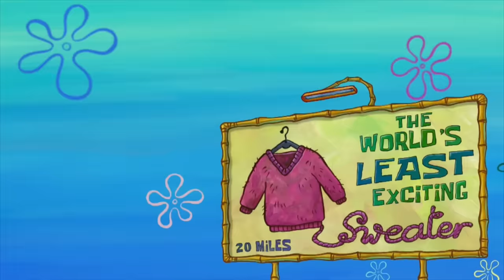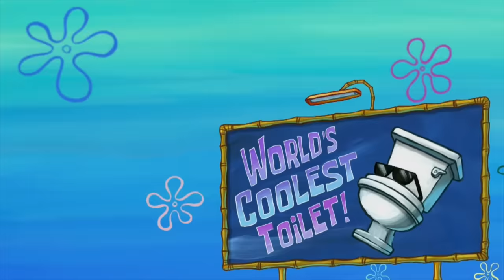Viagem de carro! | Bob Esponja em Português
O Siri Cascudo vai participar de um congresso culinário, mas, para ir até lá, nossos amigos devem partir em uma viagem de carro...